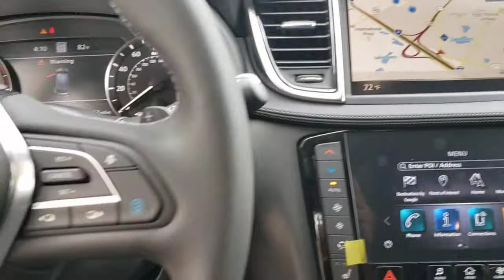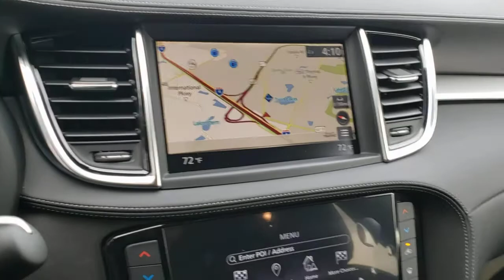2021 INFINITI QX50 Orlando, Sanford, Oviedo, Altamonte Springs, Apopka, FL NE113209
2021 INFINITI QX50 SENSORY - Stock#: NE113209 - VIN#: 3PCAJ5CA5MF113209

Sanford Infiniti
995 Rinehart Rd

Nav System Heated Leather Seats Moonroof. EPA 29 MPG Hwy/23 MPG City! MAJESTIC WHITE exterior and Graphite interior SENSORY trim READ MORE!KEY FEATURES INCLUDELeather Seats Navigation Sunroof Panoramic Roof Power Liftgate Back-Up Camera Turbocharged Premium Sound System Satellite Radio iPod/MP3 Input Onboard Communications System Aluminum Wheels Remote Engine Start Apple CarPlay Brake Actuated Limited Slip Differential Rear Spoiler MP3 Player Remote Trunk Release Privacy Glass Keyless Entry.OPTION PACKAGESCLIMATE PACKAGE Tri-Zone Automatic Climate Control Advanced Climate Control System Climate Controlled Front Seats Rear Passenger Sunshades. INFINITI SENSORY with MAJESTIC WHITE exterior and Graphite interior features a 4 Cylinder Engine with 268 HP at 5600 RPM*.BUY FROM AN AWARD WINNING DEALERSanford INFINITI is a Florida car dealer totally focused on customer satisfaction and value. We are full of INFINITI experts with a committed sales staff with many years of experience satisfying our customers inquiries and automotive needs..